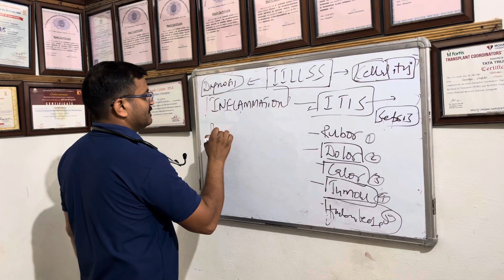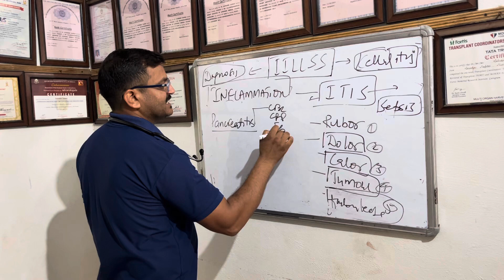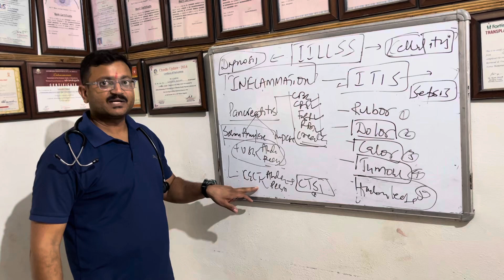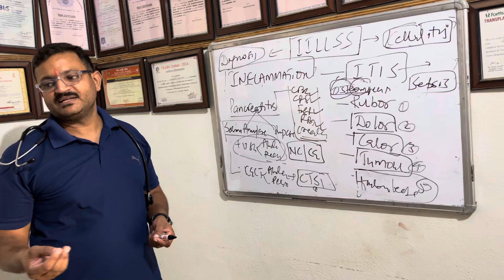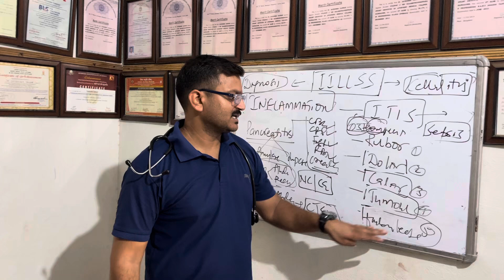INFLAMMATION PART 2